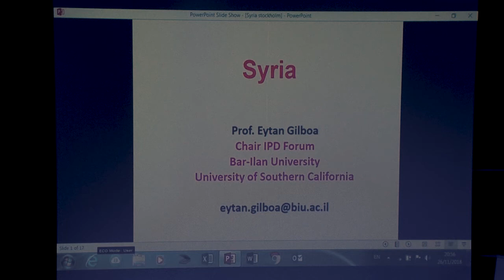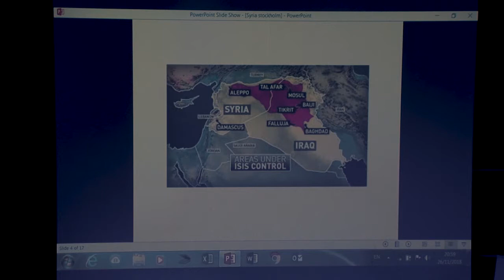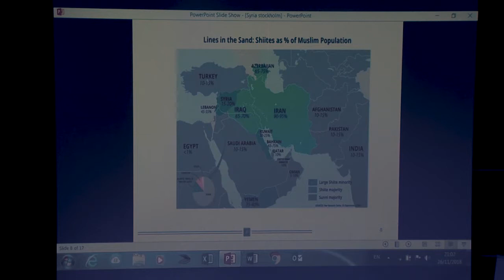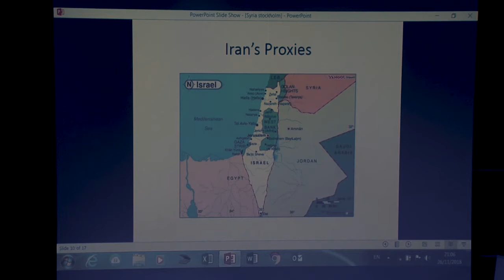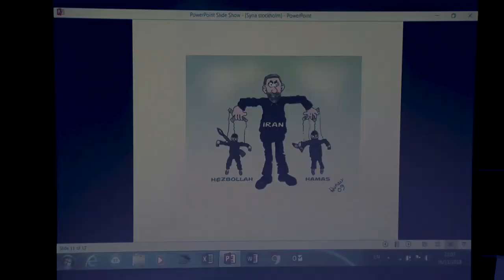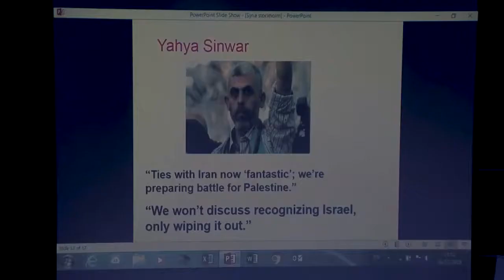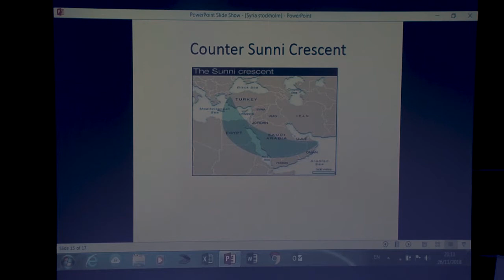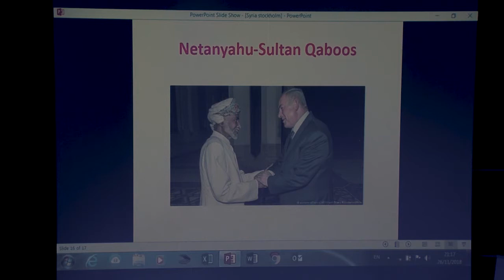The US, The EU and Israel del2ST